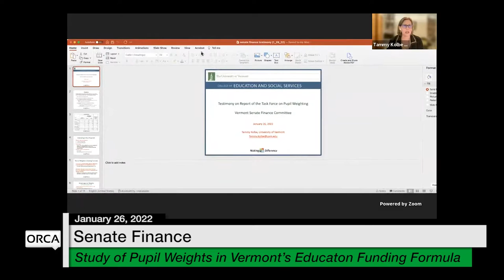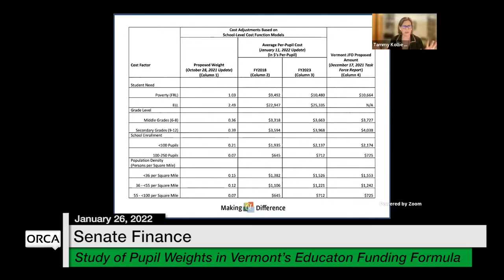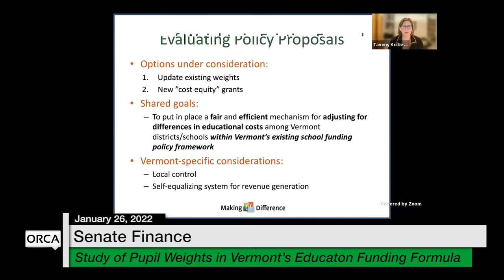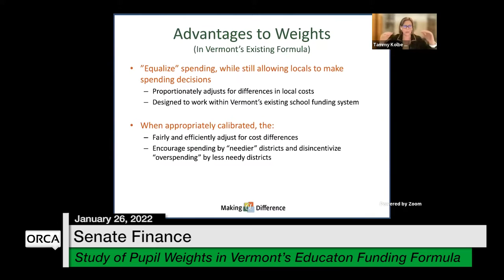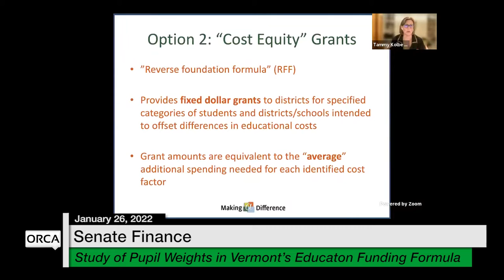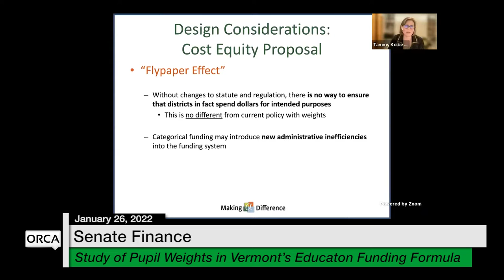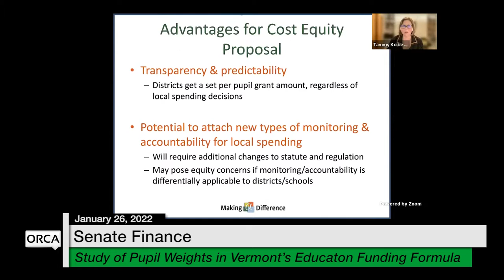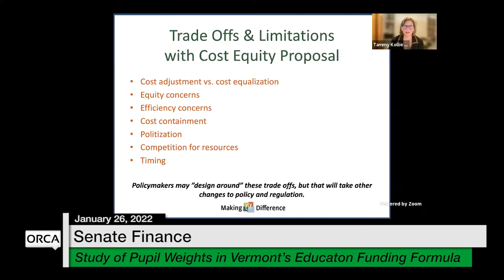Vermont State House - Study of Pupil Weights in Vermont's Educaton Funding Formula 1/26/2022